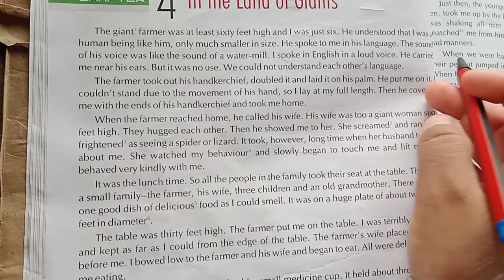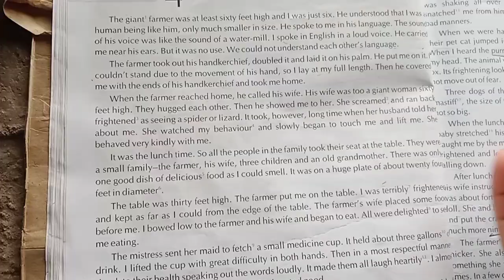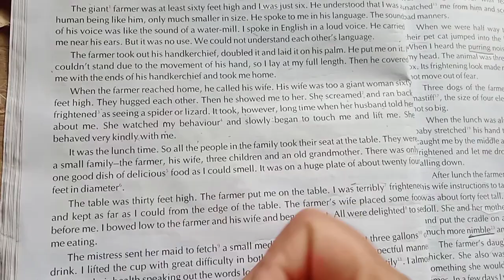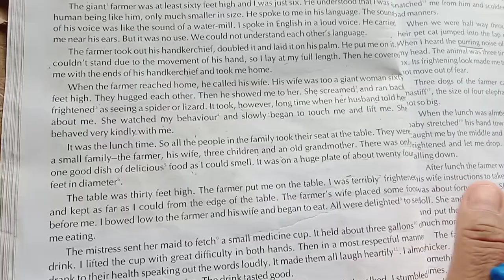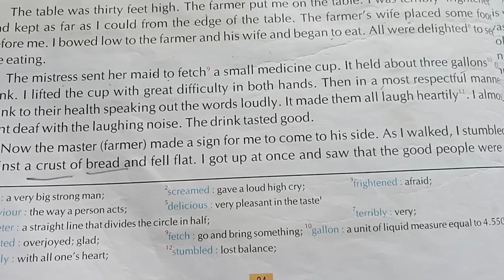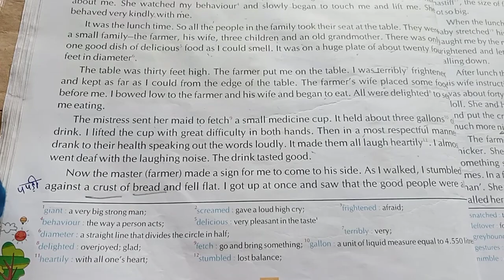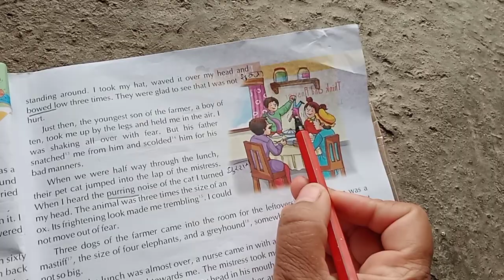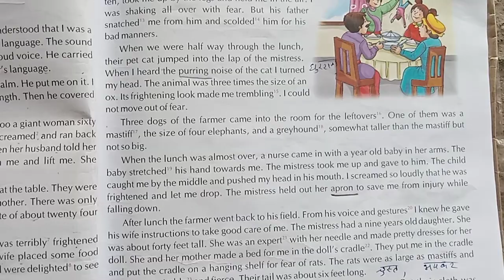Class 6 explain Chapter 4 In the land of giants explain in hindi part 1